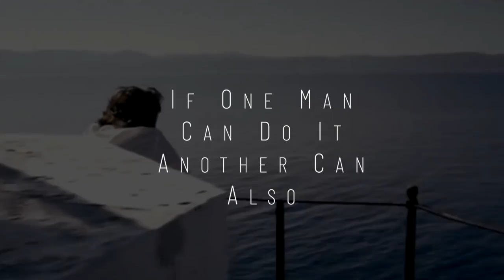Motivation For Young Technicians/ USA VLOG#21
Answering questions, approach to repairs, and pricing on Paintless Dent Repair.

Today we are motivating young Paintless Dent Repair Technicians to pursue the challenging carrier. The initial barriers seem daunting, but don’t give up.

I want to give customers or those interested in learning Paintless Dent Repair an insight into what we are thinking, how we are overcoming challenges, and what we are capable of. We also have several limitations that will prevent a repair or that will make what seems like a simple dent, not be so simple.

All in all this is my first round of VLOG’s and Im just learning this process. I appreciate your time and I hope you enjoy a glimpse into our life and thought process.

You can get a free estimate for your repair needs by following this link:
Dentrepairusa.com

You can always call us or text us a few images over to: